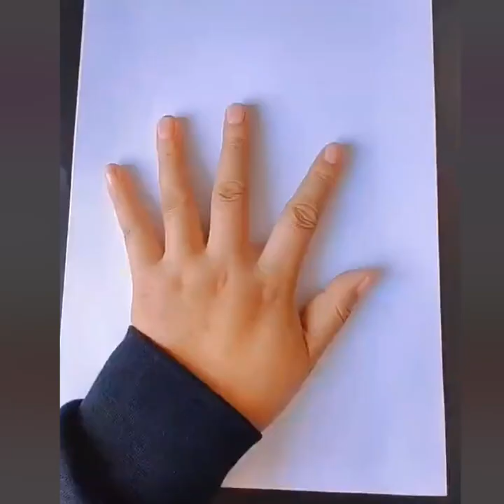22 Fun Palm Art Ideas | Palm Drawing